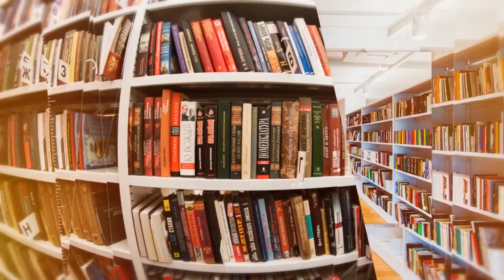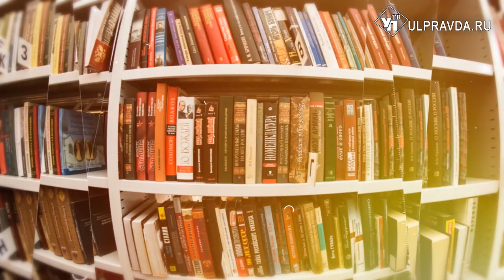Дежурный по чтению. «Свои» от Сергея Шаргунова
Предлагаем почитать сборник «Свои» - это очень личная проза, о родных, о любви и памяти. Автор книги Сергей Шаргунов - Лауреат премии «Большая книга», номиналист премии «Национальный бестселлер». Сборник Сергея Шаргунова можно найти в Центре чтения Дворца книги.